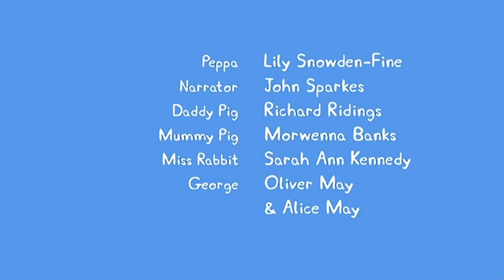Peppa Pig 1x28 El giñol de Cloe